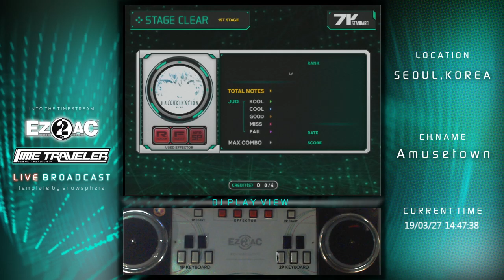EZ2AC TT 7K Standard Hallucination HD(12)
Option : None
Place : Noryangjin AmuseTown
Date : 27 Mar, 2019
Comment : 클리어는 되는데 고정클은 좀더 해봐야겠네요